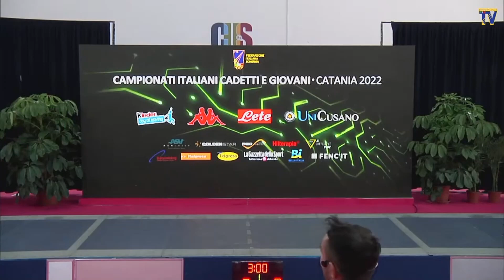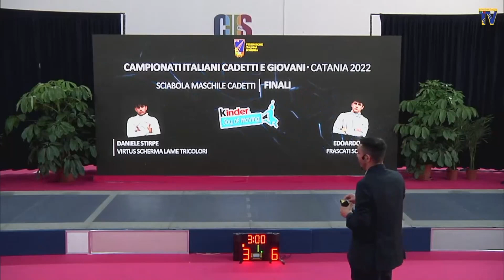Italian Championships 2022 CMS - GOLD - Daniele Stirpe v Edoardo Reale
This is the men's sabre gold medal bout in the Cadet Italian Championships in Catania, Italy. Daniele Stirpe is on the left and Edoardo Reale is on the right.

Thank you to bizziteam for taking the cover photo for this video!